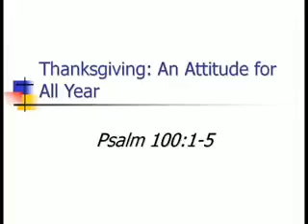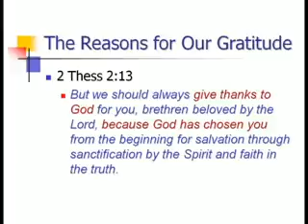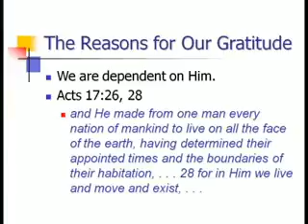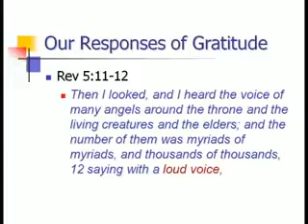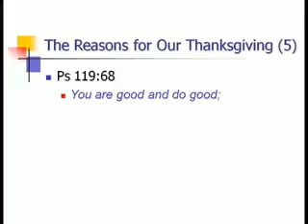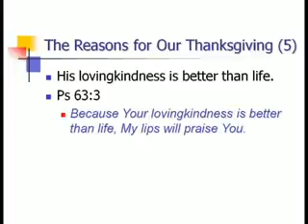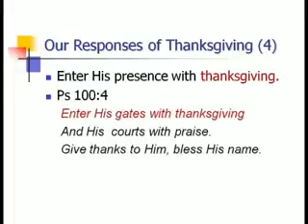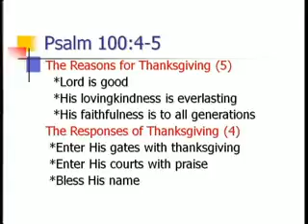Thanksgiving, An Attitude For All Year Dr A T Stewart